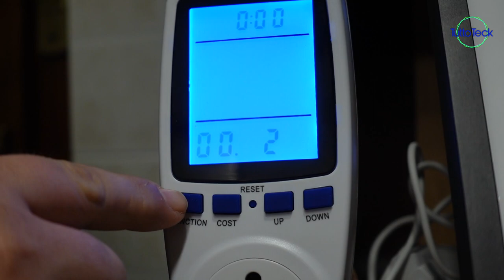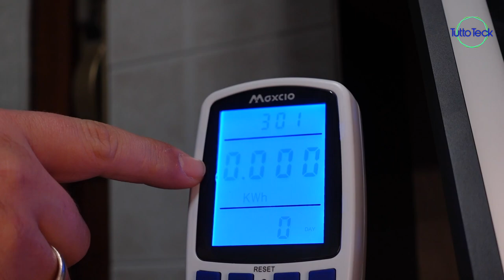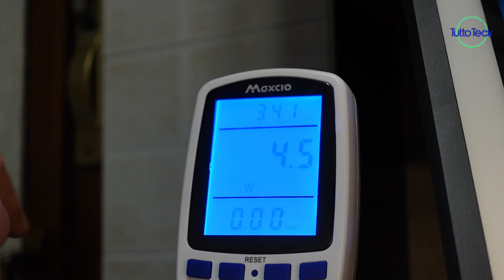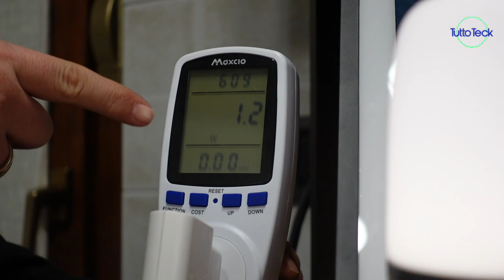UNO STRUMENTO PER CONTROLLARE I CONSUMI, MISURATORE DI CORRENTE MAXCIO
✰ Misuratore Consumo Elettrico Maxcio

✰ 2 Maxcio Misuratore di Potenza